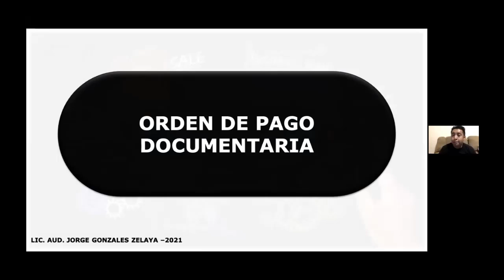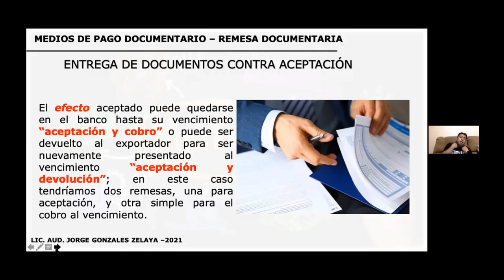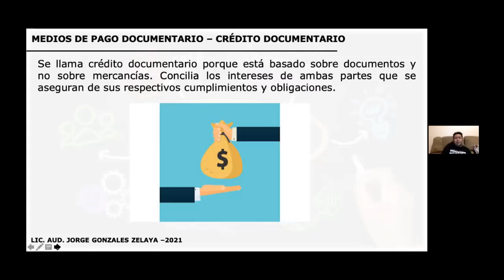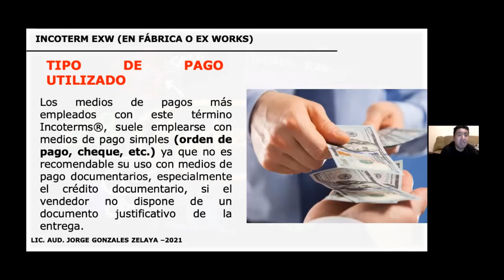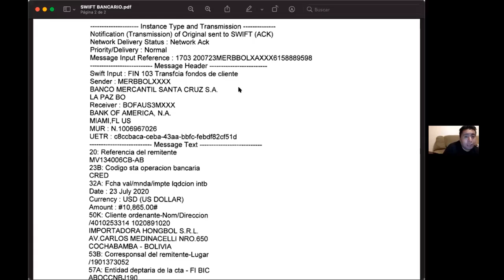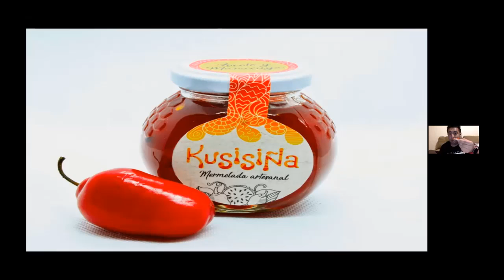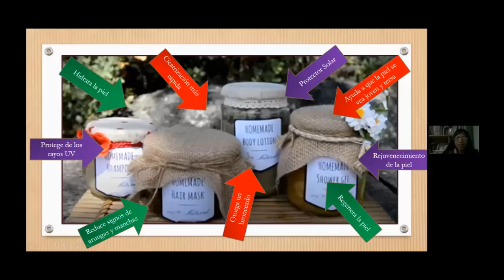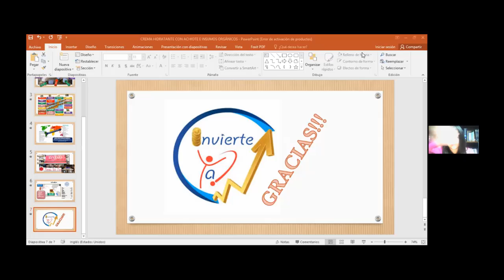3COMEX2 SEXTA CLASE EN LINEA